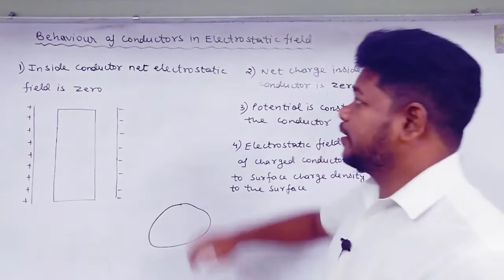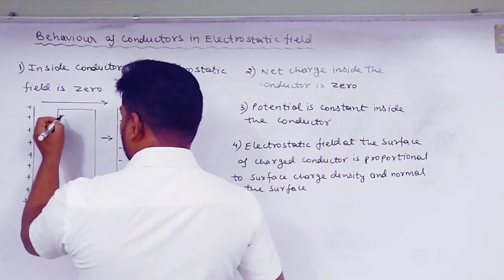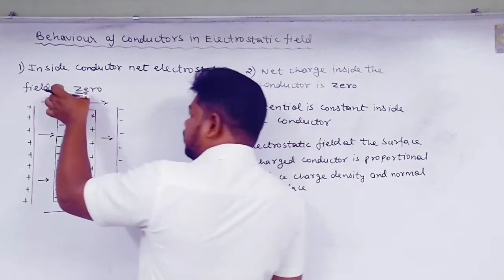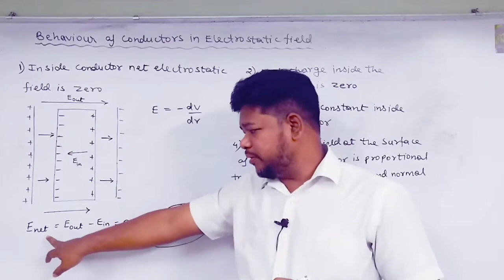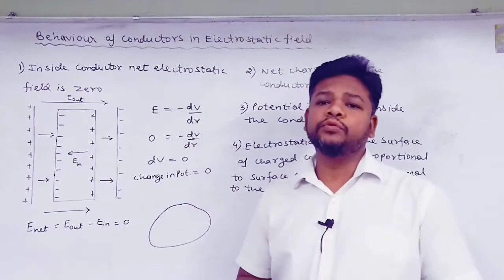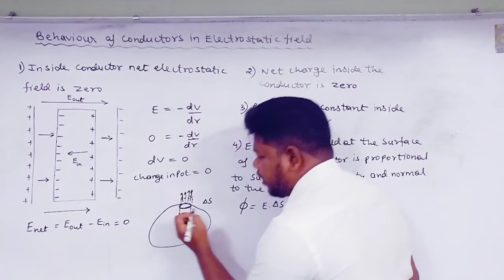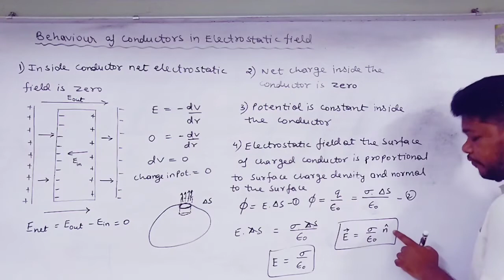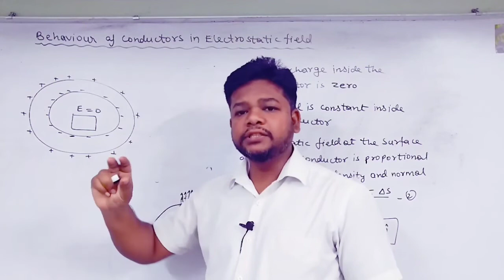9. Electrostatic Potential & Capacitance | Behaviour of conductor in electric field